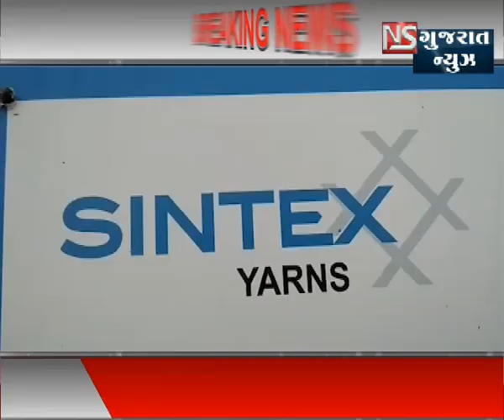LUNSAPUR SINTEX COMPANYMA YUVATINU MOT || NS GUJARAT NEWS